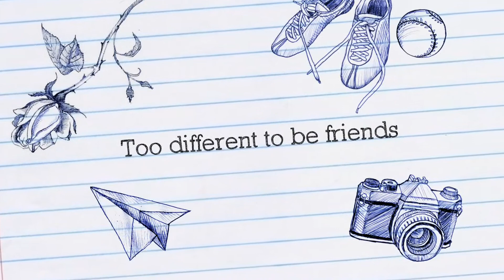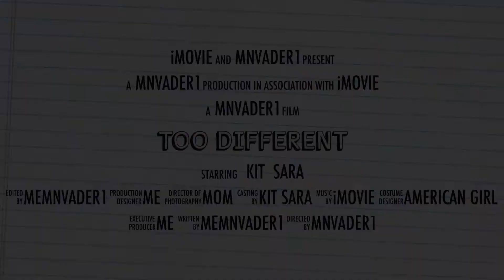Too Different (WATCH IN HD!!!!!)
Ok so I am going to make a movie! It's about 2 girls that are BFF's, but are just too different!!! This is true what I'm going to do. But sadly, it's not a stop motion. 😰 :(